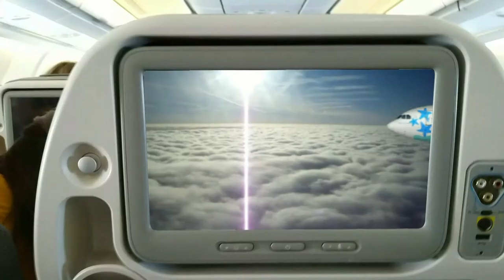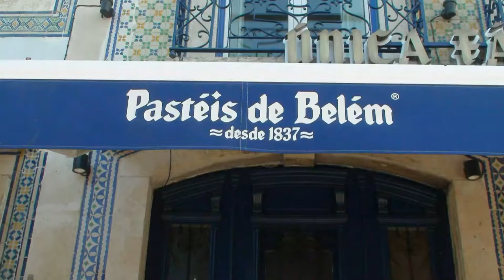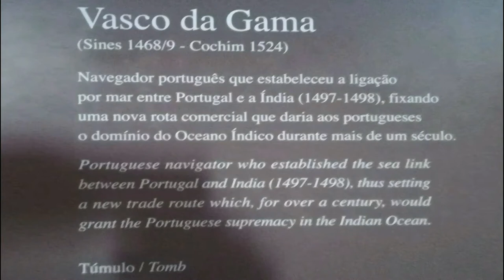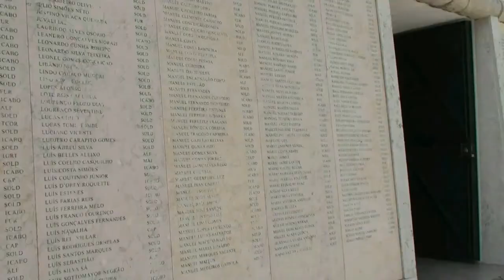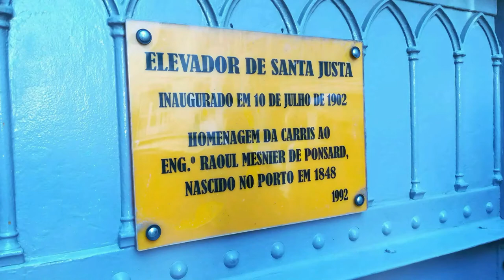Lisbon 🇵🇹 PORTUGAL Travel Guide Lisboa Travel Tips